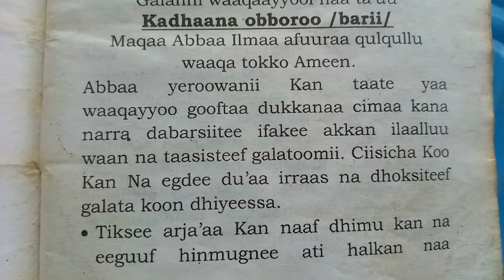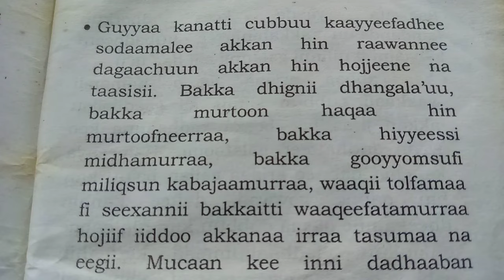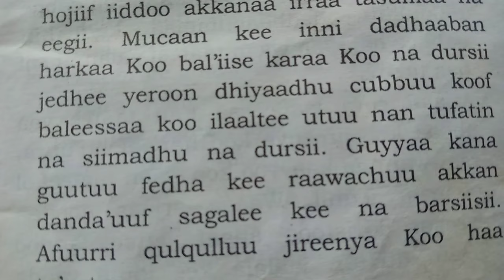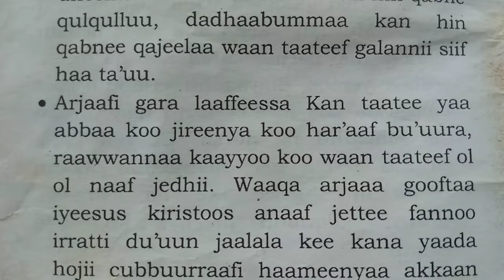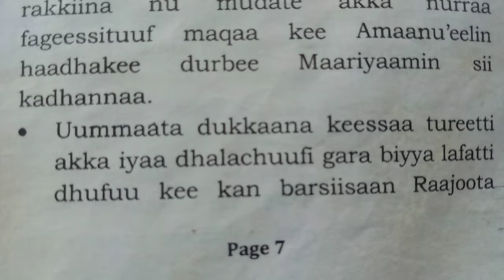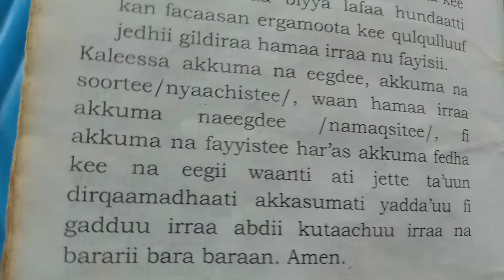Kadhannaa Ganamaa fi Galgalaa Maal Jenne Kadhannaa Dhangaa Lubbuu media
💛💛 🕊WEL COME 🕊 💛💛
              Galatoma
Welcome to our page channel.you are family of our youtube channel,as i saw in the video subscription,like me assume a video is useful for other peoople,share subscribe click on the ringtone.